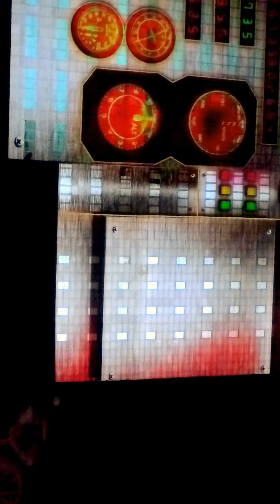2016 .11.19 2016 新北歡樂耶誕城開城點燈儀式 2016 Christmasland light wall opening ceremonyin New Taipei City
2016新北市歡樂耶誕城11月19日熱鬧開城，眾所期待的「耶誕開城秀」晚間5點40分登場，由新北市長朱立倫與議長蔣根煌於新北市民廣場聯手，同時點亮市府大樓上「全國面積最大3D光雕投影」以及「3D立體光雕耶誕樹」，前後環抱著市民廣場的3D投影，超立體且極具臨場感，現場更加碼，以濃郁的小熊軟糖環場香氛，創造全新的「4D」饗宴，宣告「2016新北市歡樂耶誕城」熱鬧開城，結合周邊遊樂設施、耶誕市集、璀璨燈海，市民廣場變身為最繽紛的耶誕樂園。

朱立倫表示，今年主燈秀與締造金氏世界紀錄的新加坡頂尖投影團隊Hexogon Solution，合力打造為時6分鐘的國際級精彩光雕秀!今年市府不僅在新北市地標節節高升竹筍打造3D立體光雕耶誕樹，更將光雕延伸至新北市府大樓牆面，將全國面積最大3D光雕秀，精彩呈現到民眾面前。